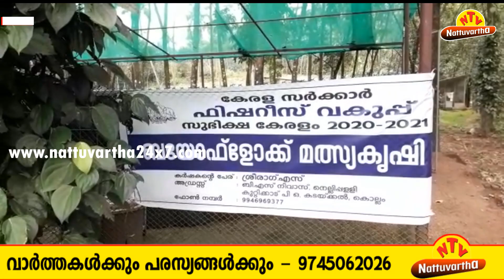കോവിഡ്‌ പ്രതിസന്ധിക്കിടെ ടെക്നോപാര്‍ക്കിലെ ജോലി നഷ്ട്ടമായി : പിന്നീട് ടെക്കി ചെയ്തത് കണ്ടോ